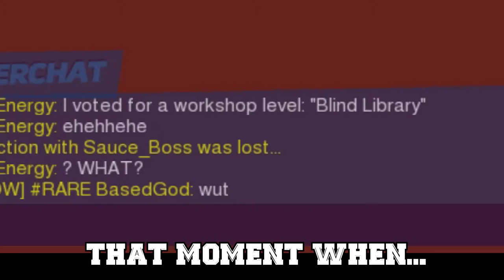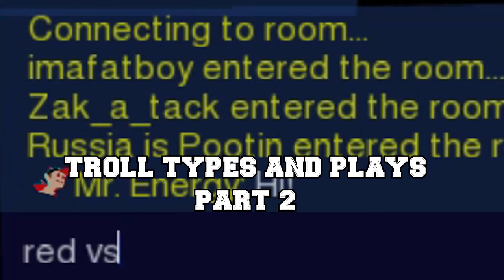MUST SEE!! THIS TROLL IS UNREAL!| SpeedRunners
Can you handle this troll?